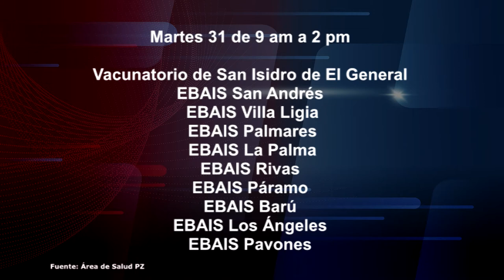Así funcionará este martes, la vacunación contra Covid 19 para personas mayores de 12 años